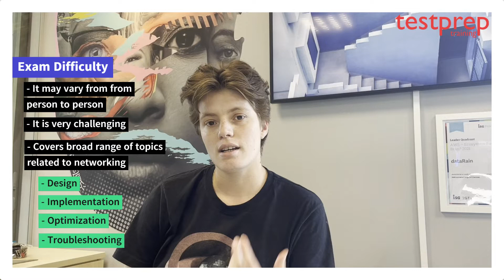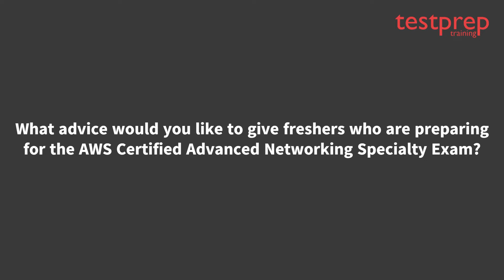How to prepare for AWS Certified Advanced Networking Specialty Exam | TestPrep Training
How to prepare for AWS Certified Advanced Networking Specialty Exam?

Questions asked in the interview:
(00:00) Introduction
(00:14) 1. How did you prepare for the AWS Certified Advanced Networking – Specialty Exam?
(00:53) 2. How difficult is the AWS Certified Advanced Networking – Specialty Exam?
(01:25) 3. Is the AWS Certified Advanced Networking – Specialty exam worth it?
(01:54) 4. What are the career opportunities available after passing the AWS Certified Advanced Networking – Specialty Exam?
(02:25) 5. What advice would you like to give freshers who are preparing for the AWS Certified Advanced Networking – Specialty Exam?